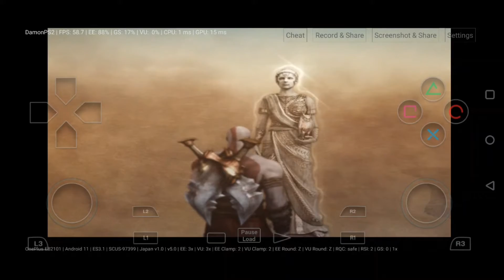god of war mobile gameplay kratos attitude status God of war/god of war